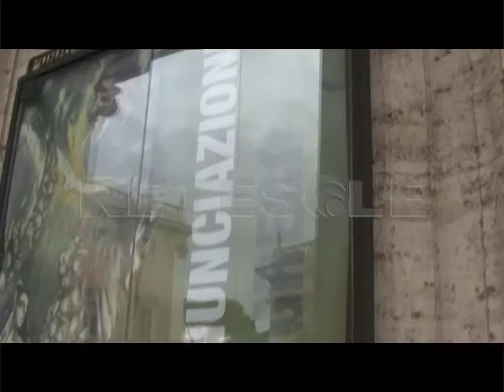RETESOLE TG LAZIO Arte, "L'Annunciazione" di El Greco ai Musei Capitolini fino al 17 aprile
Domínikos Theotokópoulos, meglio noto come El Greco. Artista di talento e grande ispiratore di pittori legati all'espressionismo e al cubismo. Una carriera piena di opere suggestive. Tra queste va senza dubbio ricordata "L'Annunciazione", tela realizzata tra il 1596 e il 1600 quando El Greco si era già affermato in Spagna dopo un soggiorno decennale in Italia. Oggi questo dipinto approda ai Musei Capitolini nell'ambito di un progetto di scambio con il Bornemisza di Madrid.
Un lavoro significativo, pensato in principio per essere incluso in un quadro di più ampie dimensioni.
Tonalità piuttosto cupe, colore steso sulla tela in maniera veloce e sicura: "L'Annunciazione" mette in rilievo la maturità raggiunta da El Greco verso la fine del sedicesimo secolo.
Esposizione visibile in piazza del Campidoglio fino al 17 aprile: amanti e studiosi di El Greco sono avvisati.